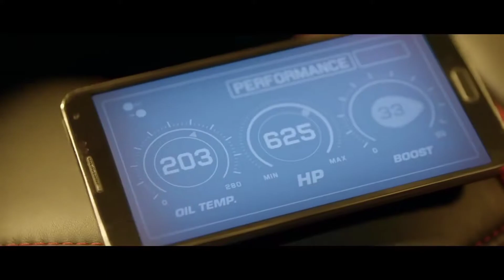CyxReset-The Ferrari 488 GTB JOYRIDE Circuit Pennzoil feta.Really Slow Motion - The Sky Will Fall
The Ferrari 488 GTB 670 hhorse power

Really Slow Motion - The Sky Will Fall (Epic Atmospheric)